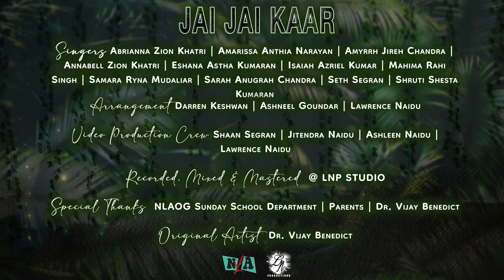Jai Jai Kaar Karte huwe Hume Aate Hai | Cover Song | New Life Assembly of God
This is a cover song. Copyrights belong to the original writers.
Words & Music by Dr. Vijay Benedict

LYRICS
Jai jai kaar  karte huwe hum aate hai
Uske Phatko me, Anand ki dhwani se
unche sooro me hum gate hai
Hosanna Hosanna Hosanna Hosanna

Usne hume chuna hai
Aur hum uske hai
Uski hi charaayee ke
Hum sab bhede haiUsne hume chuna hai
Hum sab bhede hai
Aate hai uske bhavan me
Mahima aur aadar hai man me
Khushiya hi khushiya  hai man me

Usne hum ko chuna hai
Aur hum uske hi hai

Jesus, in your presence
I’ll sing praises to your name, Forever and ever
I will give, glory to your name

Jesus you are good
Your love shall endure
As I come to worship you
As I bow before you
In your presence, there is love
In your presence, there is joy
And In your presence, there is joy

We worship and adore you
Jesus, we love you

Singers: Abrianna Zion Khatri | Amarissa Anthia Narayan | Amyrrh Jireh Chandra | Annabell Zion Khatri | Eshana Astha Kumaran | Isaiah Azriel Kumar | Mahima Rahi Singh | Samara Ryna Mudaliar | Sarah Anugrah Chandra | Seth Segran | Shruti Shesta Kumaran

Arrangement: Darren Keshwan | Ashneel Goundar | Lawrence Naidu

Video Production Crew Shaan Segran | Jitendra Naidu | Ashleen Naidu | Lawrence Naidu

Recorded, Mixed & Mastered  @ LNP STUDIO

Special Thanks  NLAOG Sunday School Department | Parents | Dr. Vijay Benedict

New Life Assembly of God Church